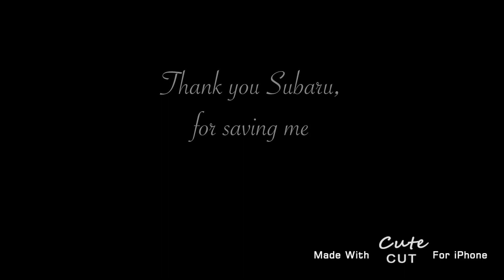Subaru and Emilia [EDIT]